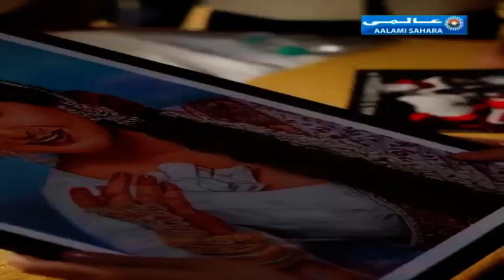हुमा क़ुरेशी का पहला नॉवेल मंज़रे-आम पर I ہما قریشی کا پہلا ناول منظرِ عام پر I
हुमा कु़रैशी की पहली नावेल ज़ेबा मंज़रे आम पर I ہما قریشی کی پہلی ناول زیبا منظر عام پر آئی I